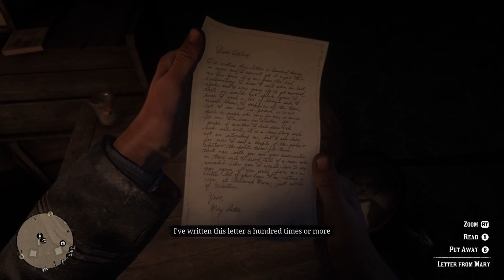what did i do to be wanted dead or alive ?-RED DEAD REDEMPTION 2